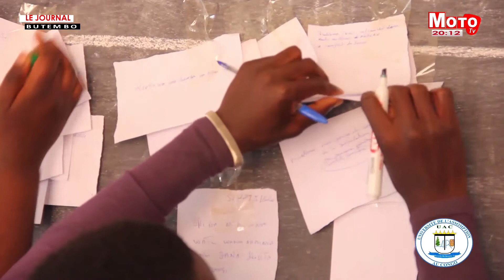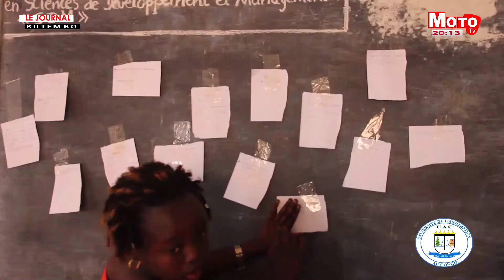JTV DU 18 SEPT MOTO TV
Tamtam de la communauté